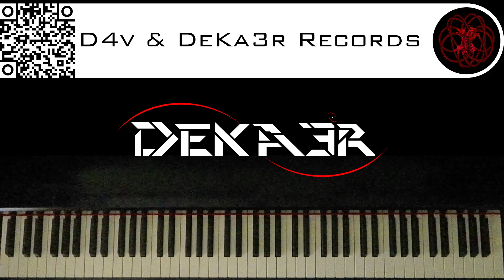🔴 IRL - ESTUDIOS PROFUNDOS DE PIANO - FA# MENOR ARMÓNICO - ESCALAS DOBLES EN TERCERAS - 3050